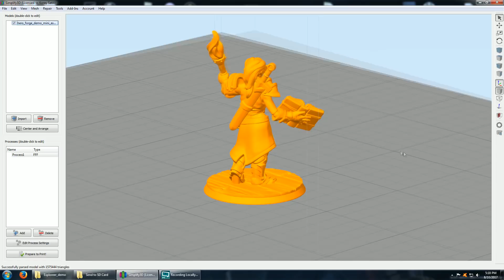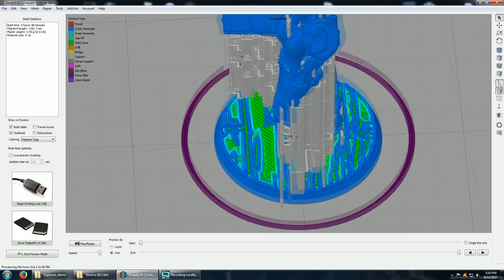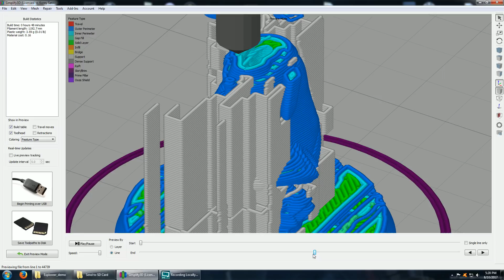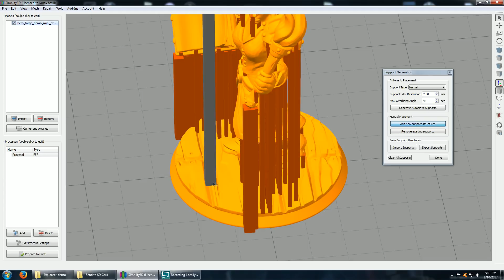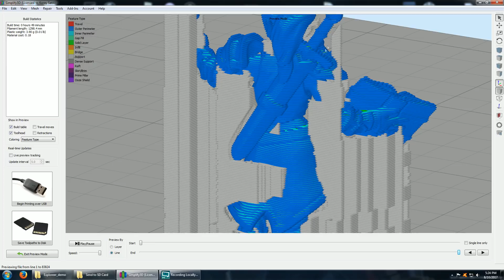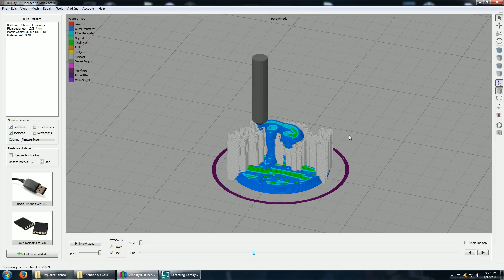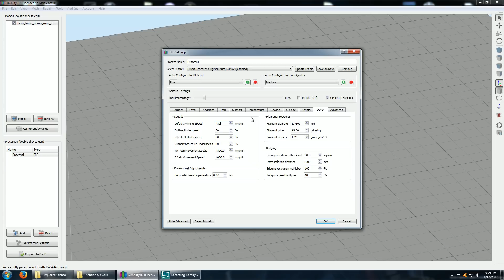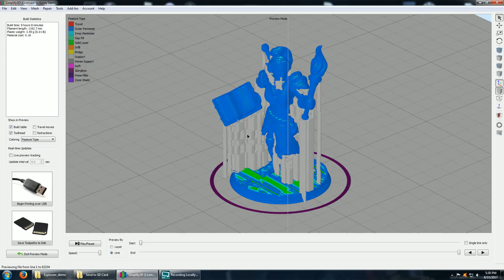How to 3D Print Miniatures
A little tutorial I put together on how to 3D print miniatures!

Printer used: Original Prusa i3 MK2
Material Used: Hatchbox PLA

This is a re-upload of the original, I forgot to place a few edits.
~Koray